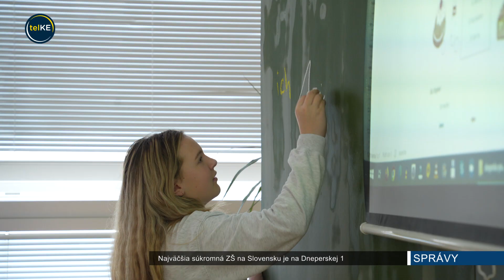Najväčšia súkromná ZŠ na Slovensku je na Dneperskej 1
Najväčšia súkromná základná škola na Slovensku sa nachádza v Košiciach. Nájdete ju na Jazere. Navštevuje ju takmer 500 žiakov. Zaujímavosťou je, že aj výučbu bežných predmetov tu dokážu premeniť na kreatívne a zábavné hodiny.

Formou hry sa učia aj na slovenčine, informatike či výtvarnej.

A to bez rozdielu na to či sú zdravé alebo zneýhodnené. Školu totiž  navštevuje aj približne 40 žiakov, ktorí  majú rôzne deficity. Práve pre nich je tu k dispozícii špeciálna školská pedagogička.

Odreagovaním, ale aj priestorom naučiť sa praktické veci do života, je pre žiakov hodina v dielni.

Na škole sa snažia vytvárať bezpečné prostredie tak aby sa tu cítila ako doma. A tak ako to platí aj v rodine - že dieťaťu je dobre vtedy keď sú aj rodičia v poriadku, tak to platí na tejto škole.

Dôkazom toho je aj fakt, že deti zostávajú  v škole radi aj po vyučovaní - majú tu totiž pre nich anglický školský klub - niečo ako družinu kde sa rozprávajú v angličtine. Atmosféru vyučovania na škole si budete môcť vychutnať aj vy a to 16. februára na Dni otvorených dverí.